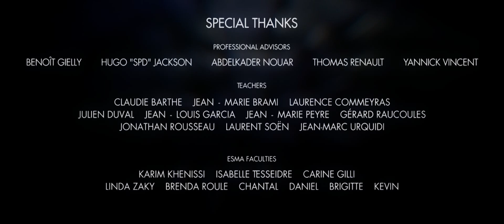Похищенный/ Rubato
Short film/ короткометражка
Best in HD/ лучшее в HD
Этот великолепный мультик об уличном музыканте, который живет в нищете и одиночестве. После встречи с бродячей собакой, его жизнь вот-вот изменится.
Создан в ESMA и режиссировался талантливыми Феликс Ферран, Флориан Магнин, Иорданией Мерреди, Корентином Рево, Марджолейн Робин!